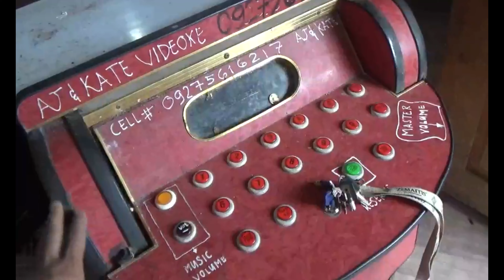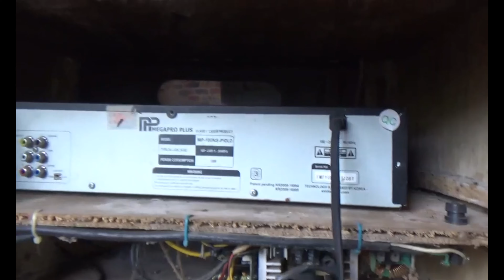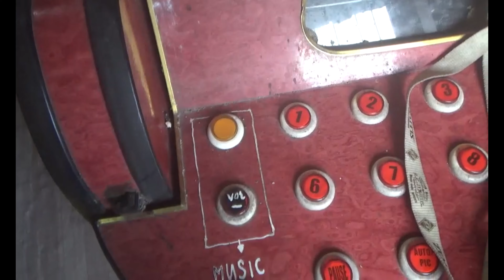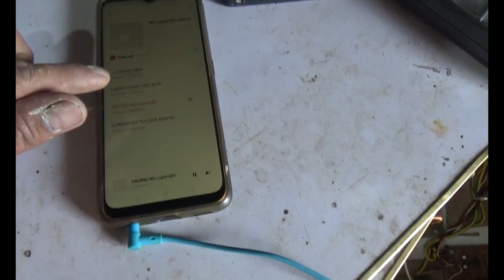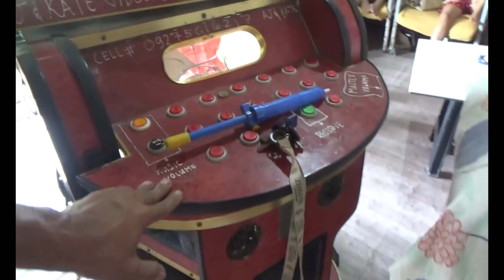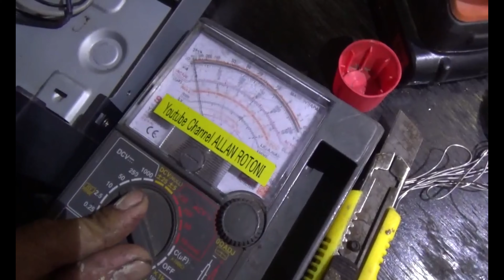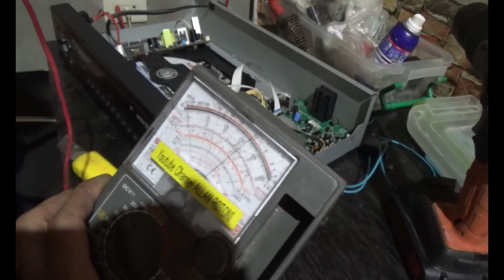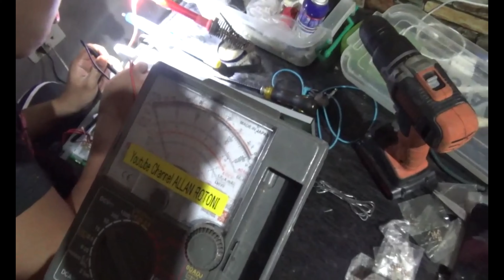Videoke customized setup cleaning and repair